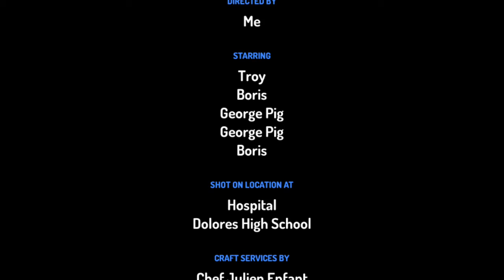Boris & George get their new looks